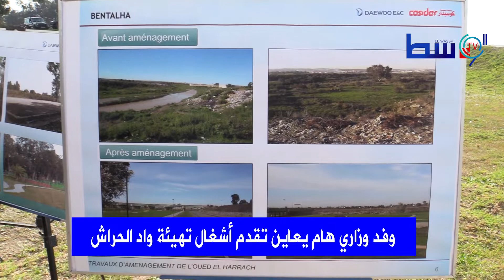إعادة تهيئة واالحراش مشروع سيساهم في تحسين حياة المواطن